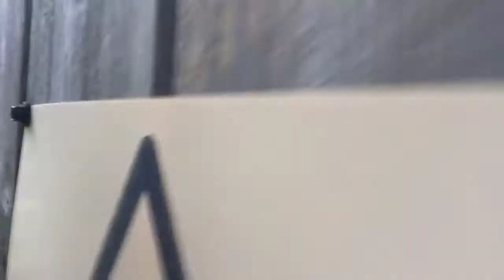climbing an electrical tower while it's sunset. (norway)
**DO NOT DO THIS**